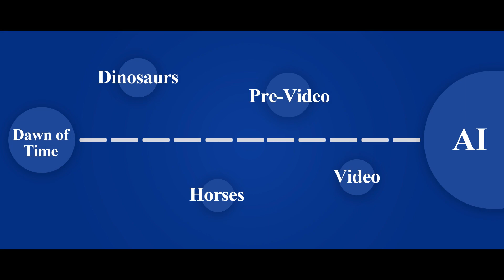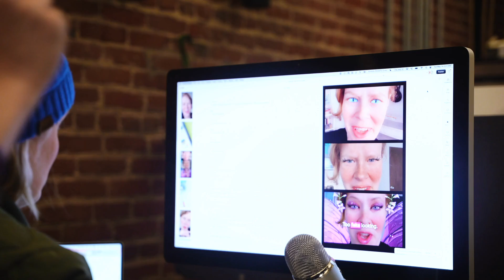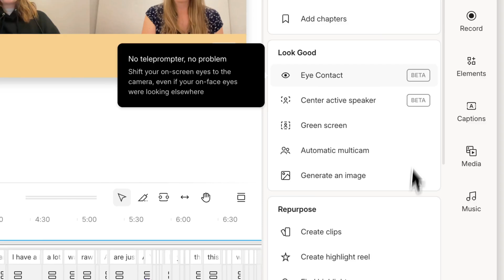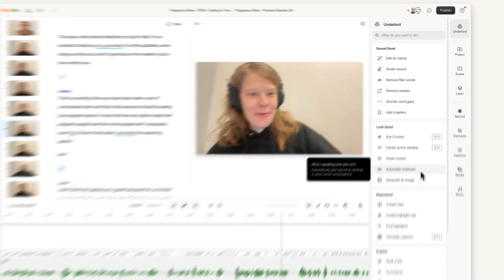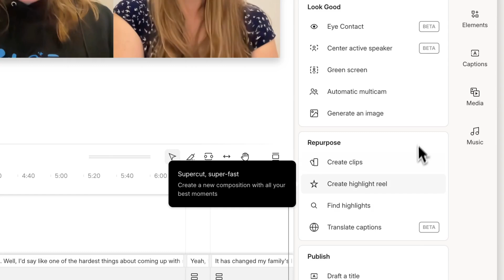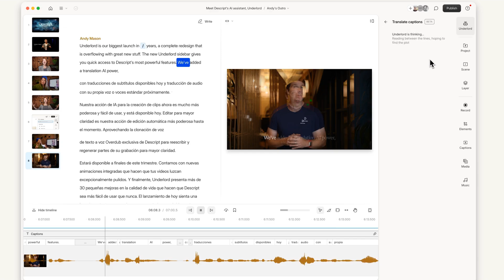Meet Underlord: A new AI-powered video editing assistant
Meet Underlord, Descript's new powerful AI assistant editor that helps you make uniquely human content at inhuman speed. Built right into every step of your workflow, from writing to editing to promoting to publishing, Underlord harnesses the apocalyptic power of AI to strip away drudgery — leaving you in full control over your creative vision.

Version Used: v91